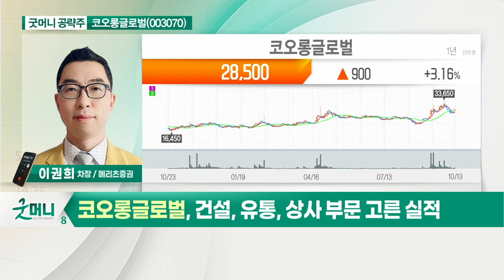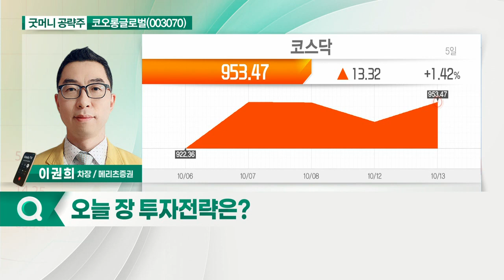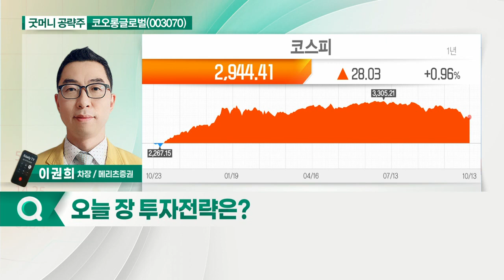코오롱글로벌(003070)... 국내 육상 및 해상풍력 사업 기대_굿머니 공략주 (20211014)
- 국내 육상 및 해상풍력 사업 기대
- 건설, 유통, 상사 부문 고른 실적
- 중장기적 풍력 발전 수소화 사업 주목
- 내년 예상 영업이익 대비 주가 저평가